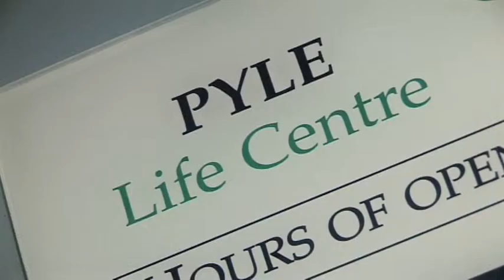Library Wales - Open Mike Night at Pyle Life Centre